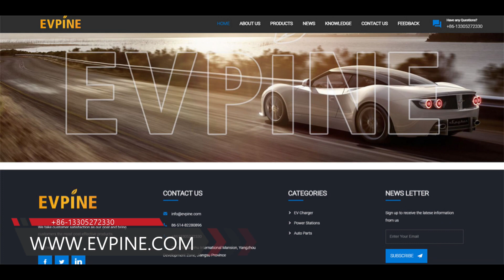How about China's automobile export data in 2022?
In 2022, the export competitiveness of China's automobile enterprises will continue to improve. The total number of automobile exports in the year will exceed 3 million, reaching 3.111 million, with a year-on-year increase of 54.4%. New energy vehicles will become the export growth point. In terms of vehicle types, China's passenger car exports will reach 2.529 million in 2022, up 56.7% year on year; The export of commercial vehicles was 582000, up 44.9% year on year. The export of new energy vehicles was 679000, up 1.2 times year on year.